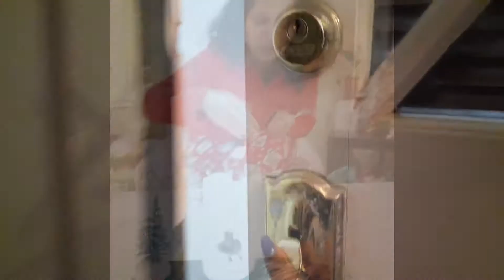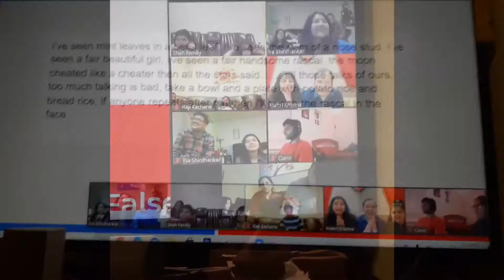Winter Break mini vlog || Christmas 2020